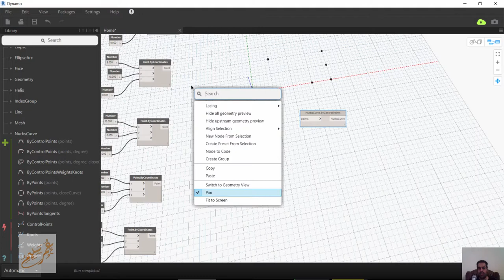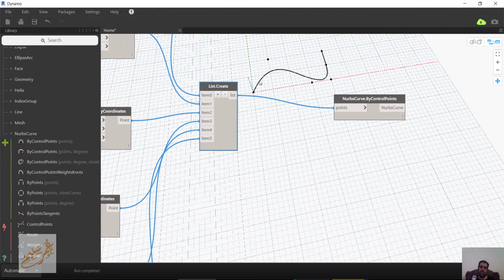Dynamo NurbsCurve ByControlPoints